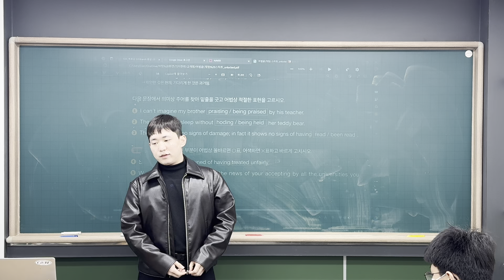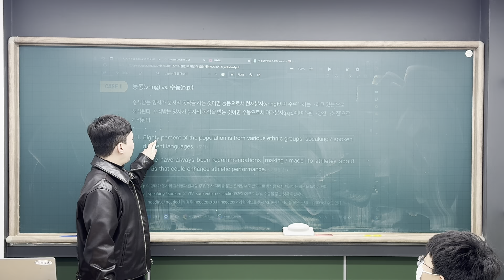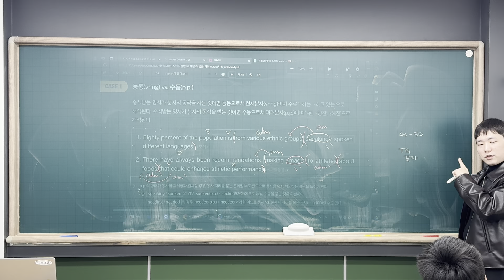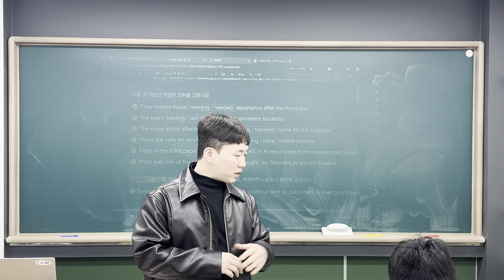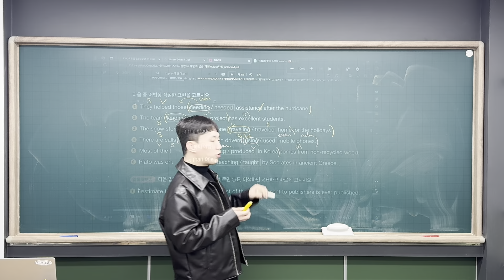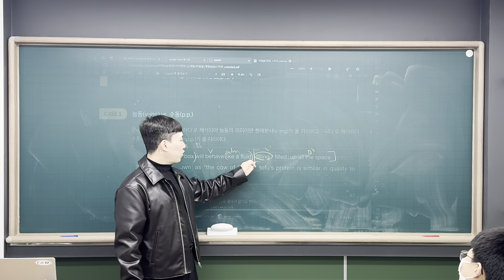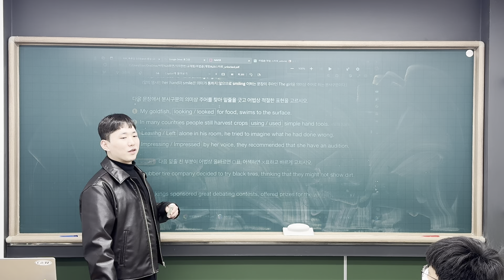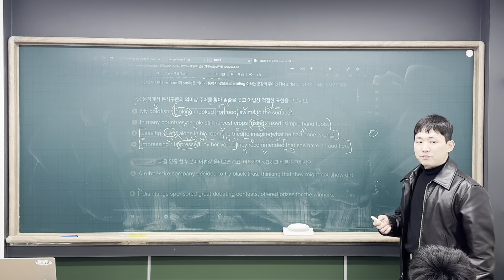240307 중3TR1 Grammar (범철T 2/2)